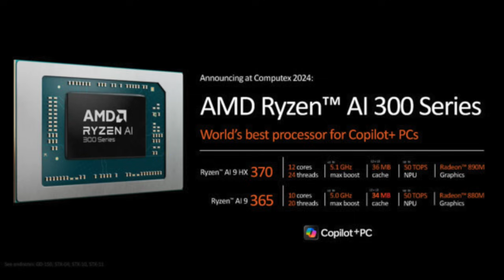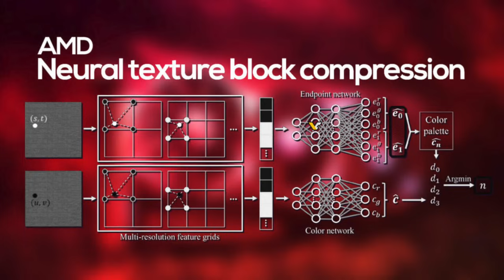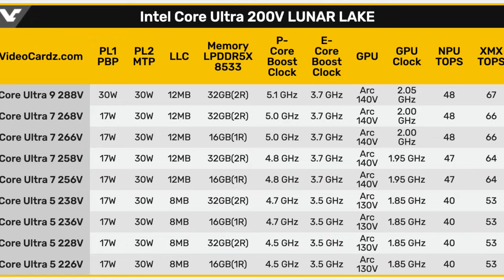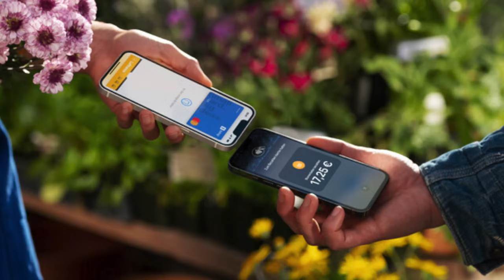Apples grober Fehler? / RTX 4070 Ti mit Chip der 4090!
► TOP PCs mit 2 Jahren Garantie! CODE: NerdOverTech
► Leckere Energy / Eistee / ISO Drinks ohne Zucker! ► NERDOVERTECH5 / NERDOVERTECH10

KAPITEL:

0:00 Start
0:39 Allgemein
1:28 AMD
3:49 Intel
5:07 Nvidia
6:45 Ticker
10:04 Ende

QUELLEN:
Allgemein

AI-Benchmarks: Snapdragon X Elite vs. AMD Ryzen 8000 vs. Intel Core Ultra

AMD

AMD Ryzen AI 300 (Strix Point): 15. Juli als Starttermin bestätigt und neue Benchmarks

AMD’s 12 Core “Ryzen AI 9 HX 370” & 10 Core “Ryzen AI 9 365” Strix Point APU Benchmarks Leak, Over 20% Faster Than Meteor Lake & Hawk Point

AMD verpflichtet sich, für jede Generation den fortschrittlichsten Prozess zu verwenden und wird bei allen Produkten weiterhin Innovationen in den Bereichen Design, Verpackung und Montage vorantreiben.

Intel

Nvidia

TICKER

LG Display’s Tandem OLED enters mass production: 40% thinner and 28% lighter than current OLED technology

Windows 11: Microsoft aktiviert OneDrive-Backup jetzt, ohne euch zu fragen – Nutzer sind nicht glücklich

Tap to Pay: Bezahlen von iPhone zu iPhone startet in Deutschland

VW investiert 60 Milliarden Euro in neue Verbrenner: Doppelt so viel gehen in die Elektrifizierung und Digitalisierung und Architektur

IMPRESSUM

Weidenhartstraße 15
86830 Schwabmünchen